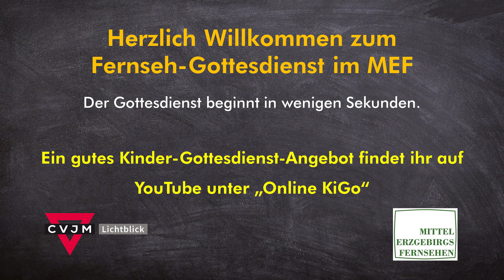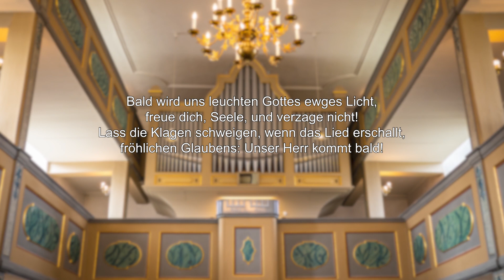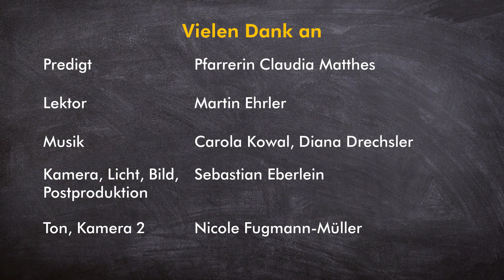Gottesdienst Krumhermersdorf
Liebe Zuschauer, zwar sind die Kirchen für Gottesdienste wieder offen, leider aber nur für max. 15 Gläubige. Deshalb möchten wir auch weiterhin TV-Gottesdienste für sie bereithalten. Den folgenden Gottesdienst haben unsere Kollegen aus Marienberg für sie in Krumhermersdorf aufgezeichnet.